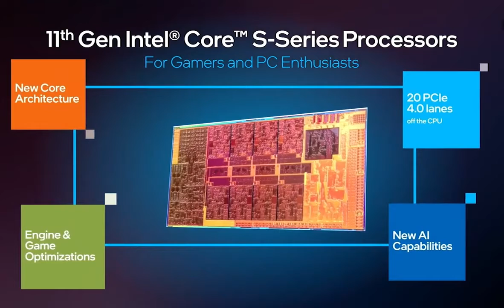procesadores más poderosos de intel